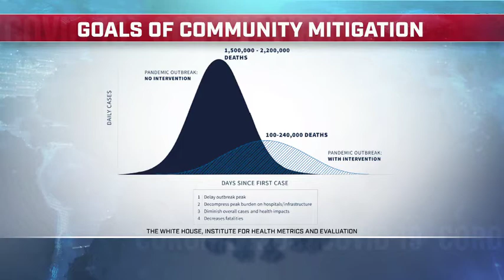Dr. Lipi Roy Talks to Ayman Mohyeldin on MSNBC about COVID-19 Prevention and Burnout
MSNBC Medical Contributor, physician and speaker, Dr. Lipi Roy, shares her concerns about the "gruesome" projection of deaths in the U.S. from the novel coronavirus exceeding 100,000. Dr. Roy also discusses the rising rates of clinician burnout, PTSD, addiction, depression and suicide as the healthcare workforce continues to be overwhelmed by patients with COVID-19 and other illnesses.